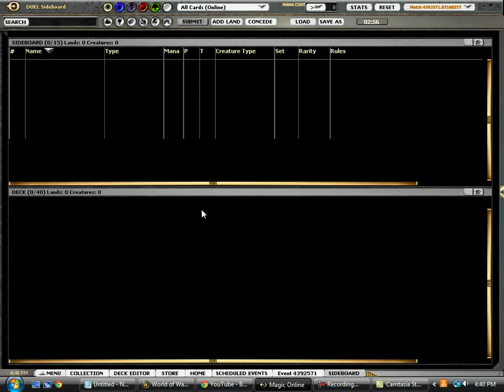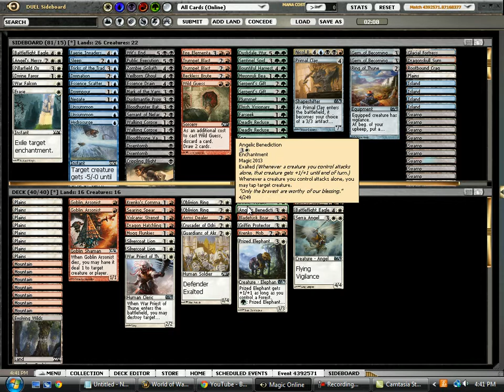Magic Online - Limited - Gatecrash Sealed PTQ # 2 - Final Round